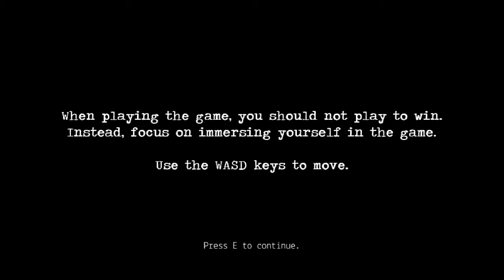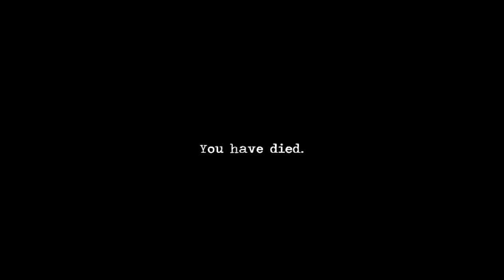Ascension | Part 1 | Amazing Immersive Horror Game!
This is an amazing indie horror game, I got so immersed in this game, it's like I was actually there at times!